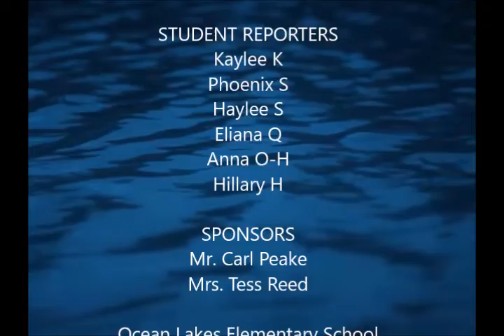Waverider Morning News - Tuesday, March 31, 2020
It's Eiffel Tower Day; Internet Safety Tip; Birthdays; Today in History; Web Site Suggestion; Joke of the Day; Word of the Week - thrifty; Weather